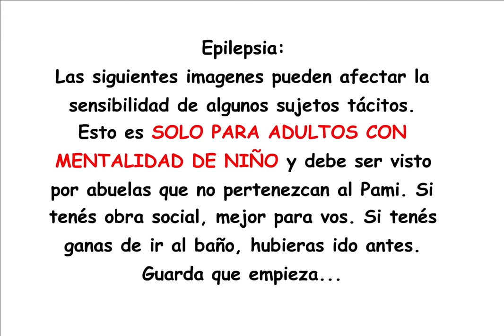Alejo y Valentina - "Los Muertos Vivos" FULL EXTENDED + MUSICA SIN SILENCIAR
Versión completa del episodio! Tiene la escena de vietnam con el viejo diciendo "el que no salta es un inglés viteh!" y Carlitox jugando en la playa con el padre + todos los soundtracks musicales originales sin silenciar

Podés hacerte miembro del canal desde 30 pesos y disfrutar de estas ventajas: